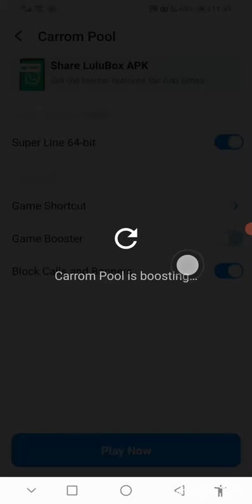World topp er Arif &Titu new York game Carrom Pool break to finish Arif